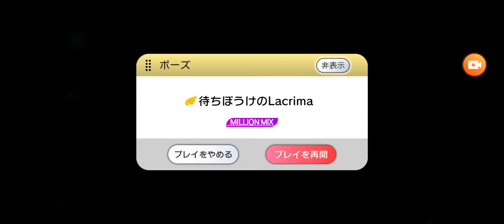Machibouke no Lacrima MILLIONMIX FULL COMBO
say hello to my fanmade unit: Snow Sign
im lov them ok